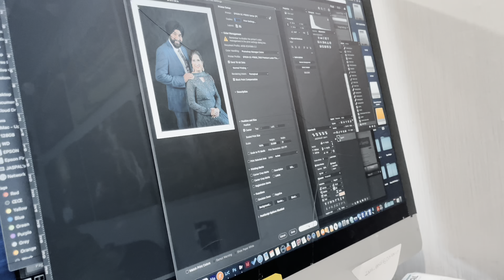EPSON P9500 INSTALLATION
unboxing epson Epson Surecolor P9500 44' large formate Printer
4k HDR